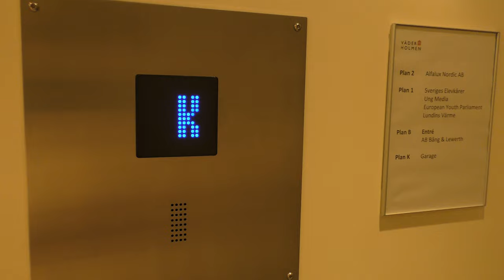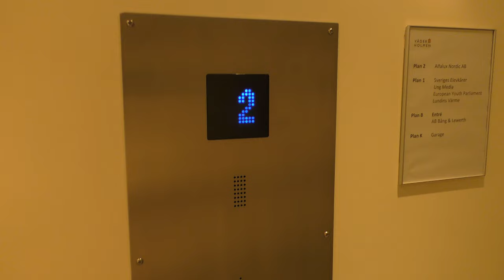ITK mod. Traction Elevator @ Instrumentvägen 17, Stockholm, Sweden!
ELEVATOR INFORMATION!

Current modernizer/Senaste modernisering av: I.T.K. AB
Serial Number/Tillverkningsnummer: 14 - 535Y/3427
Capacity/Maxvikt: 500Kg - 6 Persons
Floors/Antal våningar:  4 = K B 1 2

Location/Adress: Instrumentvägen 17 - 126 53 Hägersten, Stockholm, Sweden!